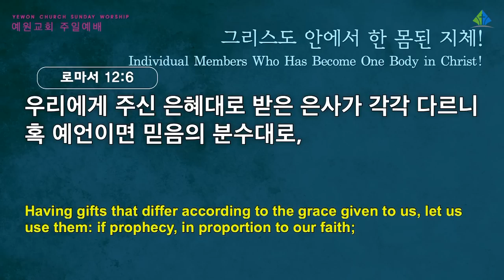[예원교회] 2부 주일예배 - 그리스도 안에서 한 몸된 지체! - 정은주목사 - 2022.05.29.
로마서 12:3-8
그리스도 안에서 한 몸된 지체!
정은주목사